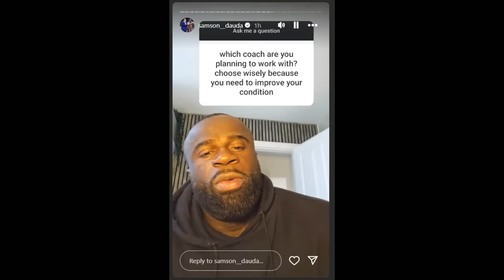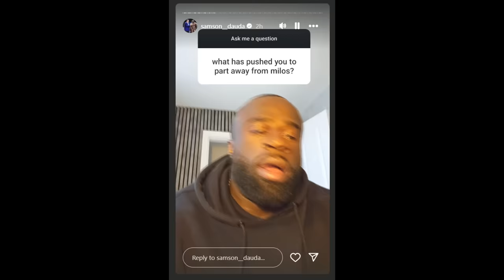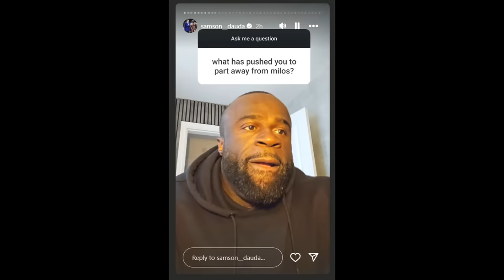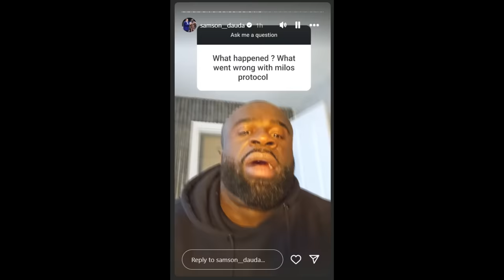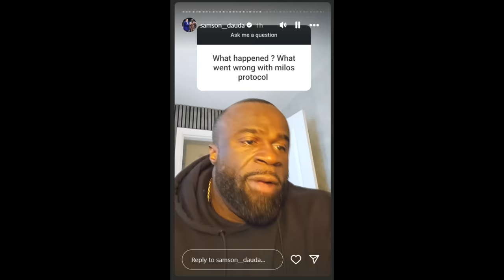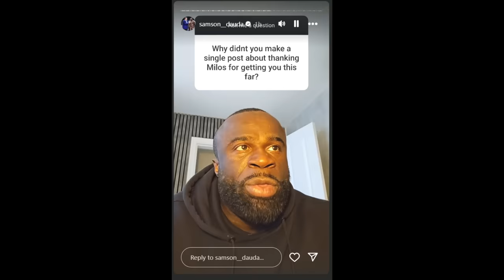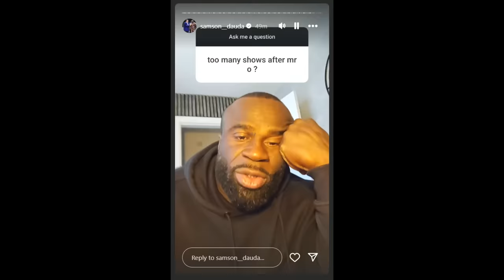Samson Dauda ANSWERS: Why He Fired Milos, What Was Wrong with the Protocol, Why No "Thank You" +MORE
In this video, we comment on Samson Dauda's Q&A in which he mentions some exciting things about his relationship with his now-former coach, Milos Sarcev.